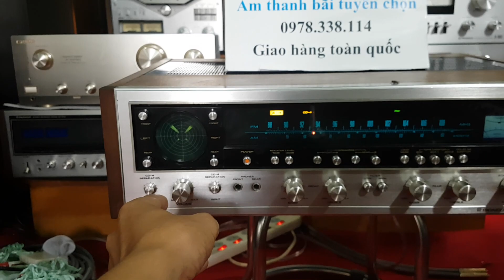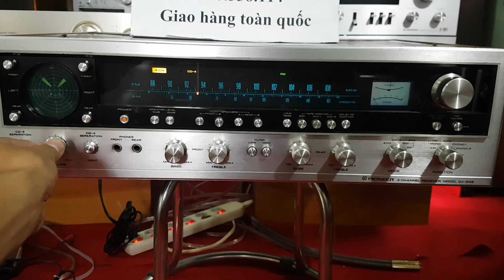Nghe nhạc Mạng cùng QX 949 tích hợp mạch DOLBY NR cao cấp